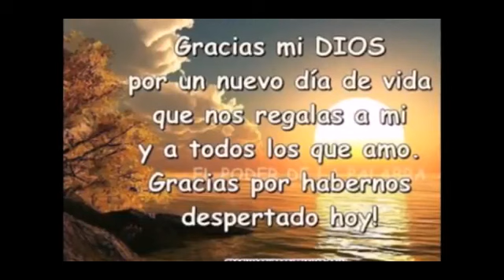DIOS TE HABLA PROMESAS DE DIOS PARA TU VIDA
MilagrosO Mensaje de Reflexion para Causas Imposibles Sanaciones Ayuda y Socorro Abundancia Perdón de Pecados hacerlo Diario los 356 días del Año.